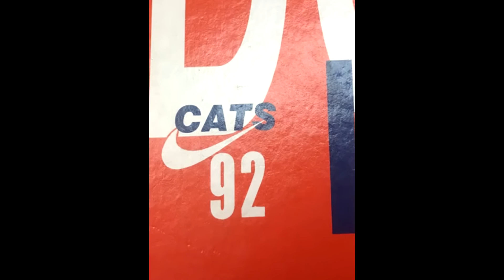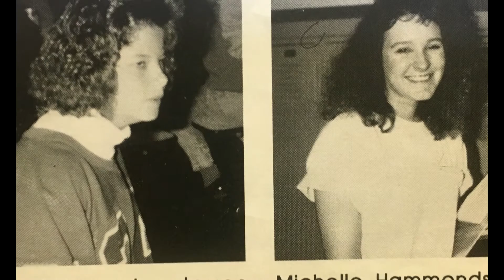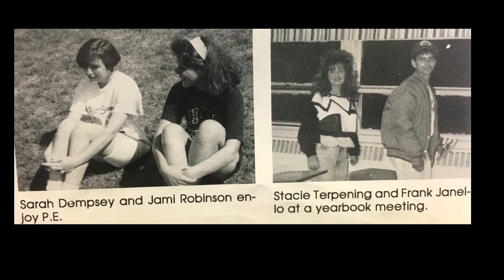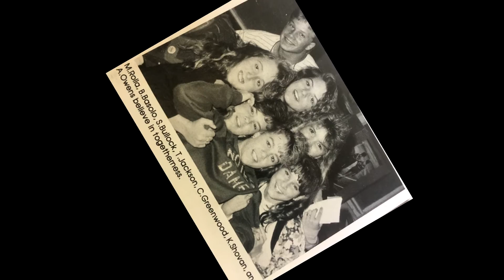class of 92